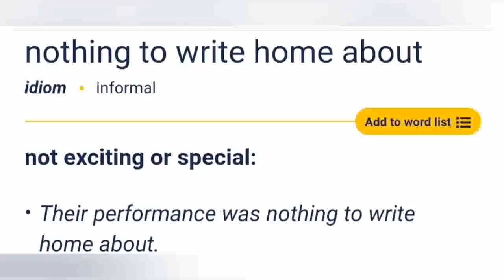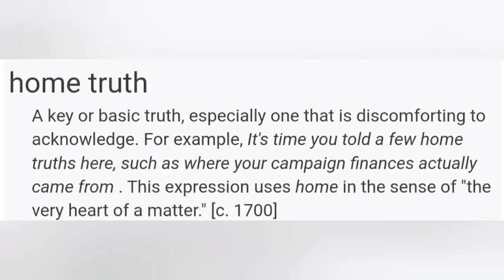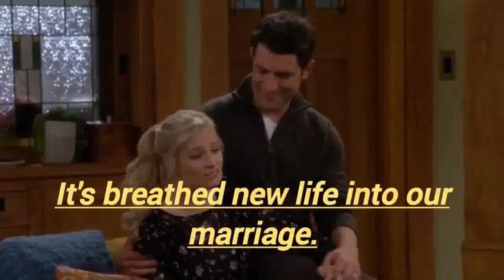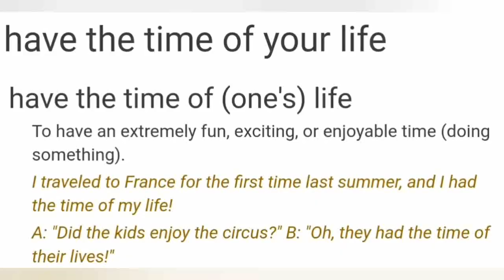new idioms about home and life.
Home styles
A squat /skwɒt/ is an empty building where people start living without the owner’s permission.
A hovel /ˈhɒvəl/ is a very small, dirty house or flat in a bad (or run down) condition.
Rented accommodation can be either furnished or unfurnished. [with or without furniture]
A penthouse is a luxury flat at the top of a building.
Council or social housing is rented accommodation provided by the state for people who have low
incomes. A council estate is a large group of such housing.
High-rise (flats) or tower blocks are flats in a tall, modern building with a lot of floors.
A granny flat is a set of rooms for an elderly person, connected to a relative’s house.